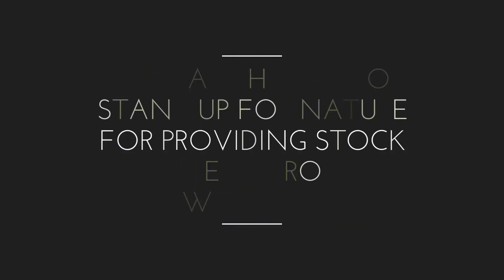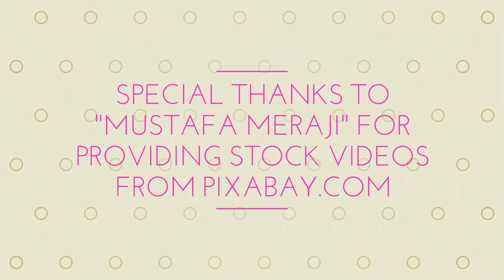World Lion Day (August 10) in Malayalam || Your Option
In this video we are explaining about World Lion Day clebrated on August 10.
Considering the current crisis faced by lions, it is important to conserve these organisms.
Through this video we are aiming at spreading awareness about the importance of lions and the need to conserve it.

Photo in the thumbnail by Alexas Fotos from Pexels